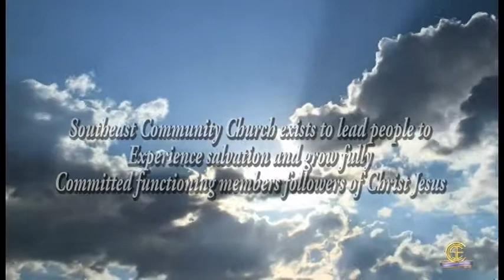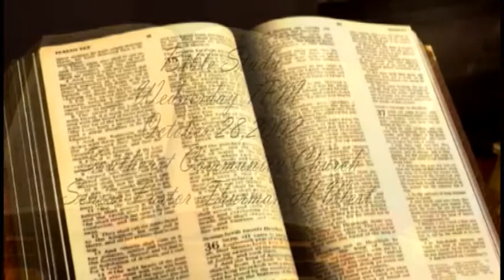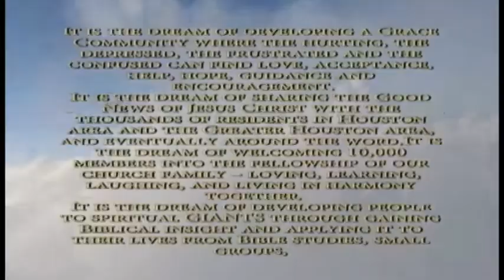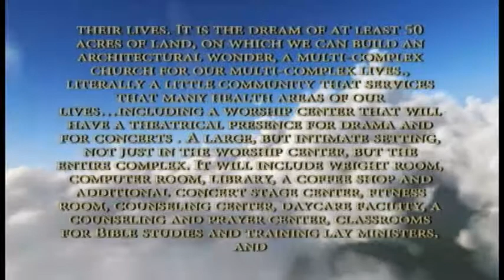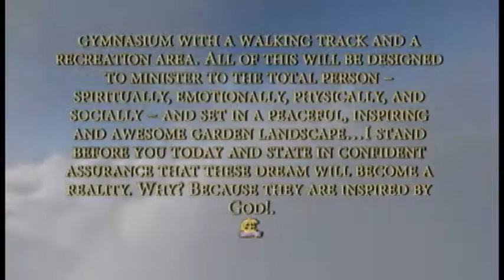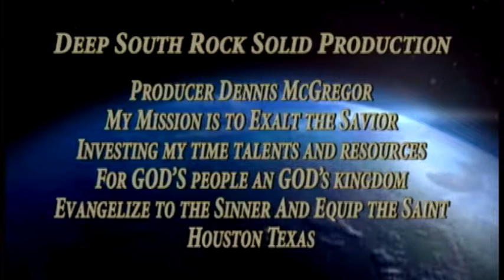The Habit of Fellow ship